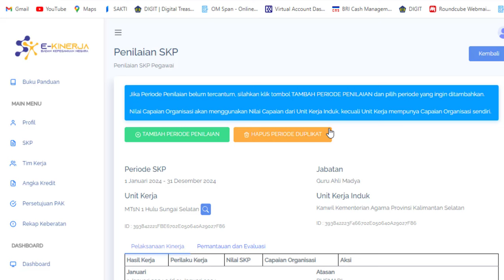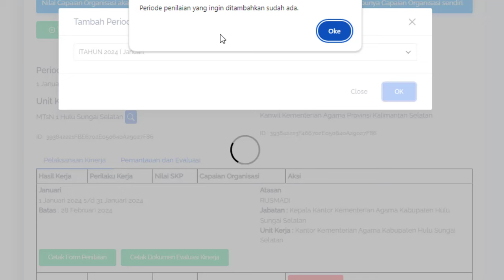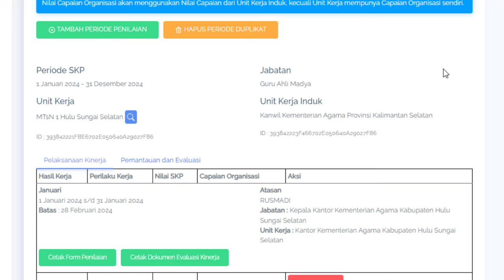🔴Menu Baru pada Penilaian SKP Ekinerja BKN Tahun 2024 - Hapus Penilaian Data Doble/Duplikat